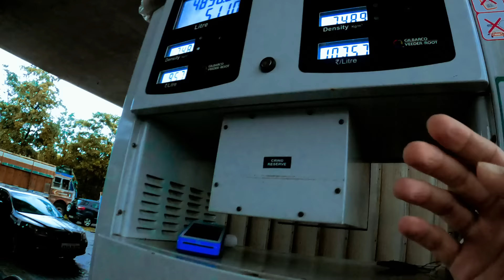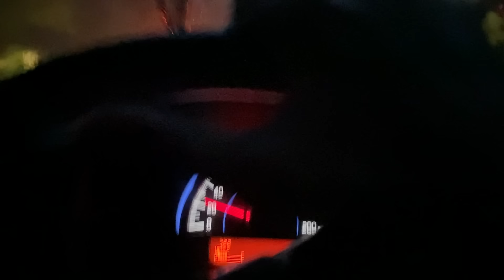Kuch zyada hi ADVENTURE hogaya!! 🔥🔥 | Toofani Trip | Vlog 28